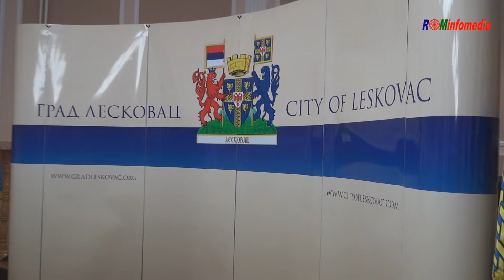GRAD LESKOVAC Novogodišnji prijem novinara